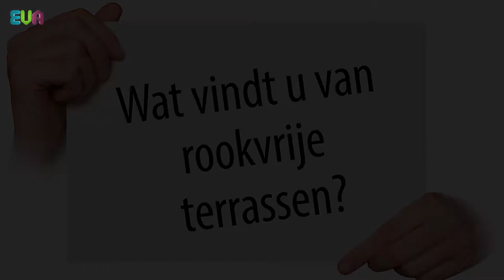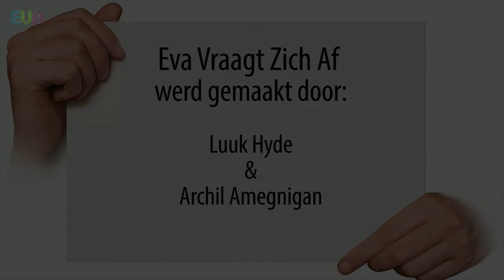EVZA Wat vindt u van rookvrije terrassen?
Het team van EVZA gingen de stad van Amersfoort in met de vraag:  "Wat vindt u van rookvrije terrassen?"

Wil je ook reageren, dan kan dit via ons twitter kanaal

Interview/edit: Luuk Hyde
Camera: Archil Amegnigan
Voiceover: Luuk Hyde

Met dank aan: Een ieder die zijn/haar mening met ons wilde delen